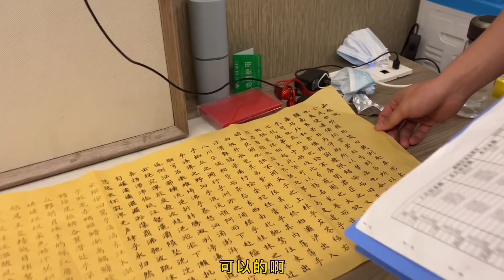猴哥半夜偷藏零食吃，结果不小心被教练发现！这下明天又得加练了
请放心，这个视频专注于美食的制作过程，所有食材的获得方式都符合道德和法律规定。 猴哥半夜从训练营里偷偷溜出来，原来是去超市买零食的，这么多好吃的看猴哥往哪儿藏，结果不小心还是被教练发现！这下明天估计又得加练了

猴哥强烈推荐👇👇👇
感谢大家的支持，想要加入猴仔队的小伙伴们，赶紧点击下方👇👇👇链接：